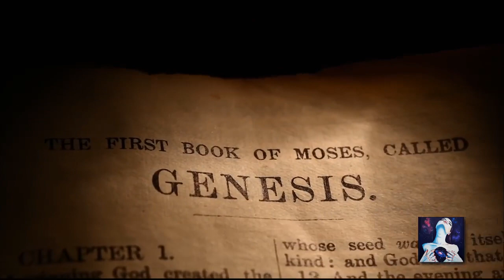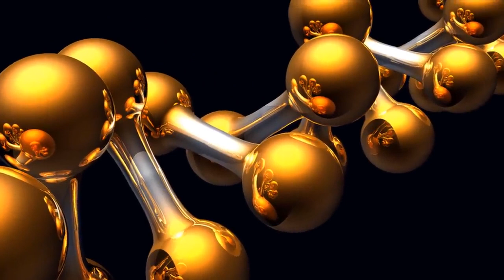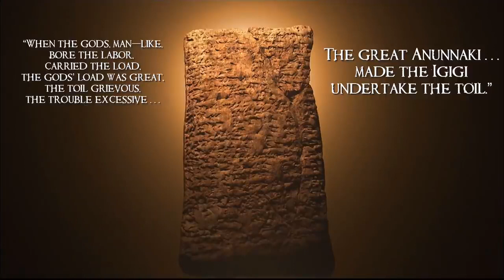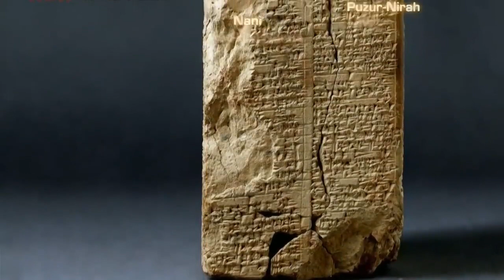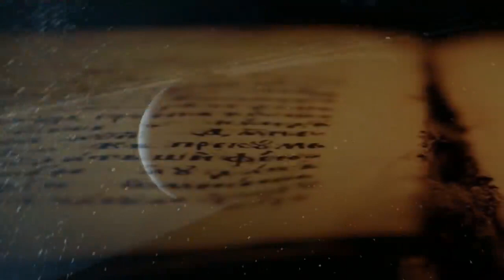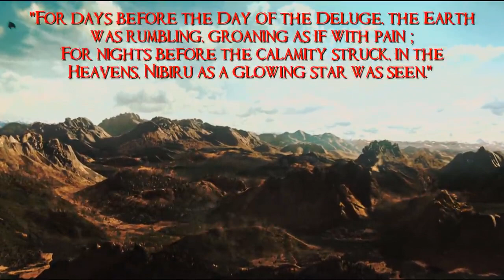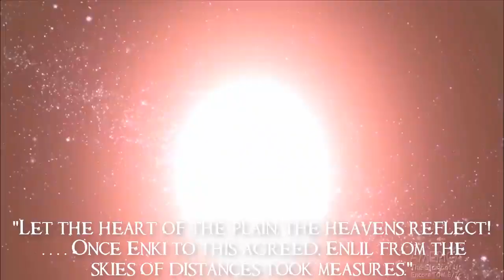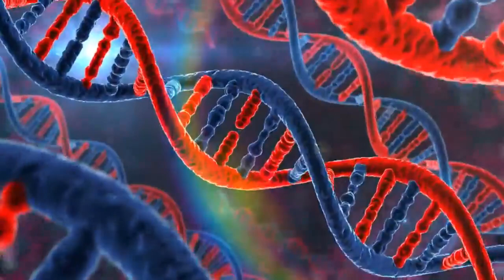The Anunnaki Creation Story- The Biggest Secret - NIBIRU IS COMING